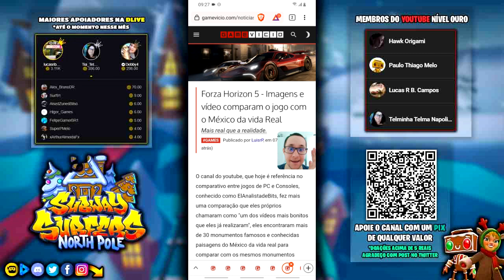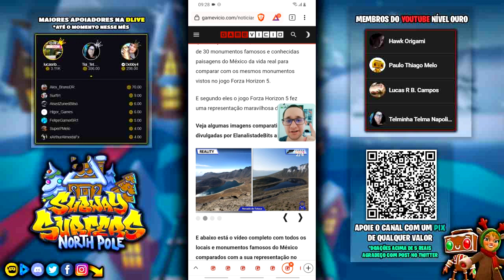Subway Surfers Polo Norte 2021 | Forza Horizon 5 vs Realidade | Recorde com Elf Tricky Ice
Gameplay comentado de Subway Surfers na atualização de Natal no North Pole em 2021 jogando o desafio e recorde de desafio diário para ganhar moedas e evento chaves para poder desbloquear e ganhar personagens desse update sem usar nenhum tipo de mod apk ou hack no jogo enquanto comento sobre algum assunto do mundo da tecnologia e games.
Nesse World Tour o evento especial se chama Gift Rush e nele temos que entregar presentes de natal no cenário de Saint Petersburg / São Petersburgo para ganhar recompensas como chaves, moedas de evento e itens da caçada sazonal.

🟠 Instale o Kwai por esse link e ganhe um salve nos próximos vídeos: